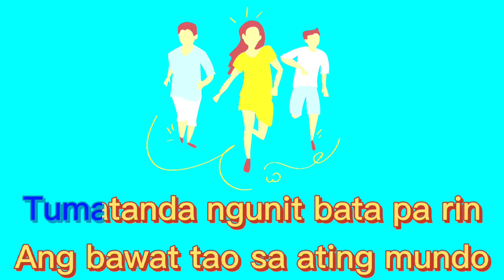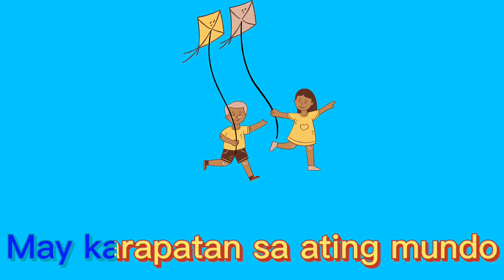bawat bata may pangalan at karapatan